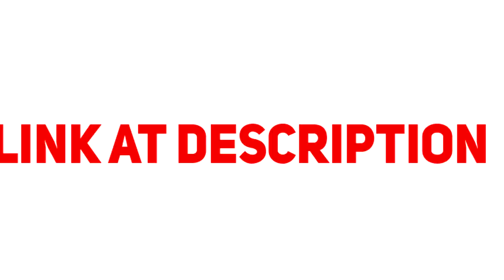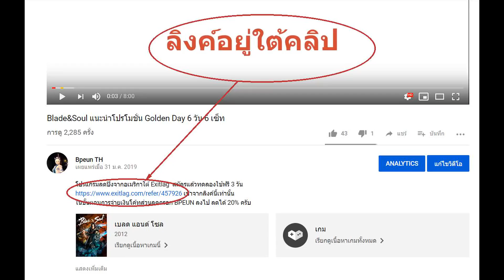A:IR Ascent: Infinite Realm เทคนิคการฟาร์มหาวัตถุดิบ